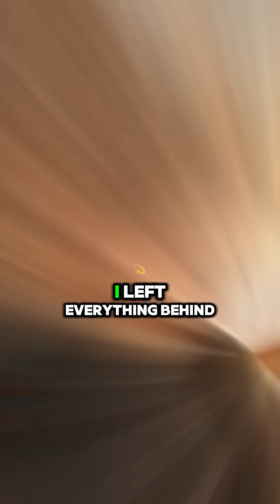She Discovered What Killed Her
She changed science forever. Two Nobel Prizes. Countless lives saved.
This is Marie Curie's story — told by her.